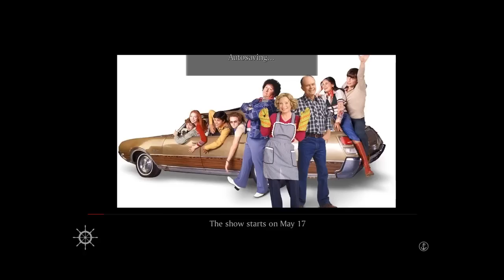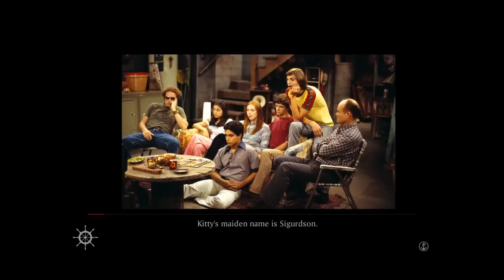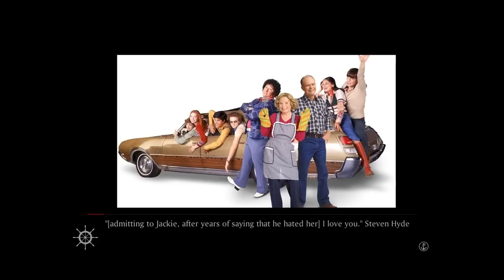Raven's Cry Episode FIN - Raven's Bye